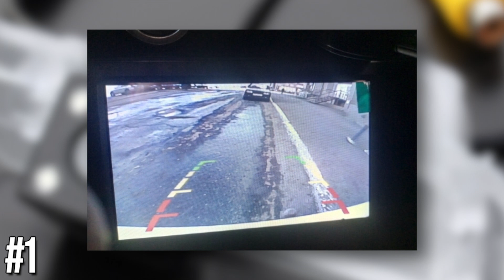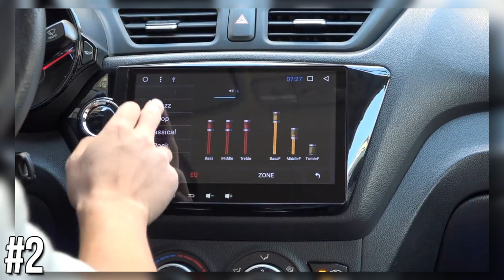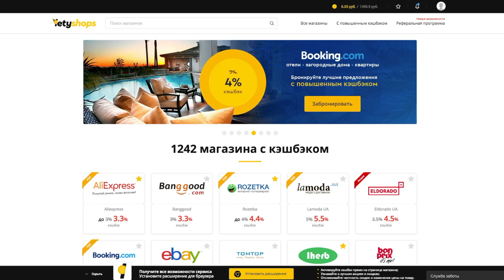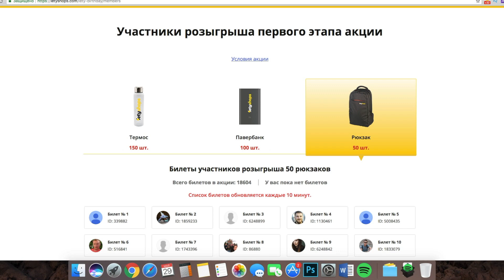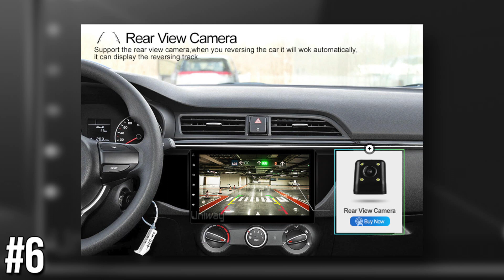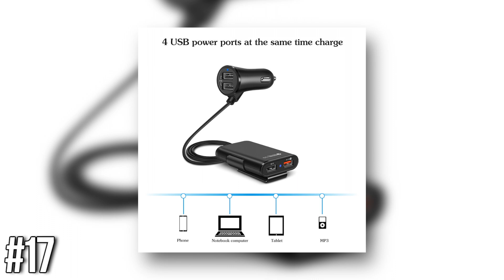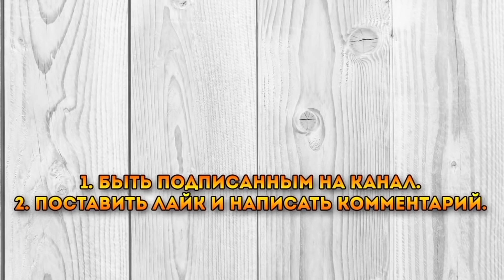20 АВТОТОВАРОВ ДЛЯ КИА РИО ИЗ КИТАЯ, КОТОРЫЕ ТЫ ЗАХОЧЕШЬ КУПИТЬ | ЛУЧШИЕ АВТОТОВАРЫ С ALIEXPRESS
Сегодня я покажу 20 АВТОТОВАРОВ ДЛЯ КИА РИО ИЗ КИТАЯ, КОТОРЫЕ ТЫ ЗАХОЧЕШЬ КУПИТЬ | ЛУЧШИЕ АВТОТОВАРЫ С ALIEXPRESS. В наше время, автомобиль является частью нашей жизни, и мы без него как без рук. На Алиэкспреес очень много товаров для авто. Я покажу самые крутые ништяки, автоприбамбасы и гаджеты для вашего автомобиля. Поэтому заказывайте с aliexpress, при этом рекомендую пользоваться кэшбэк сервисом.

Условия конкурса
1. Быть подписанным на мой канал